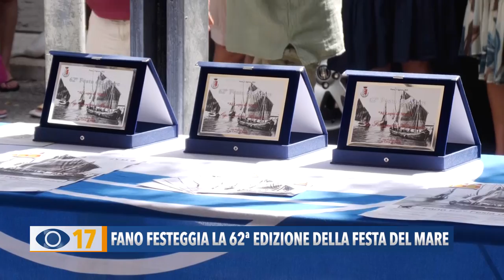Fano festeggia la 62ª edizione della Festa del Mare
Fano ha festeggiato la 62ª Festa del Mare. A largo del porto è stata gettata da un peschereccio una corona d’alloro in memoria dei caduti.